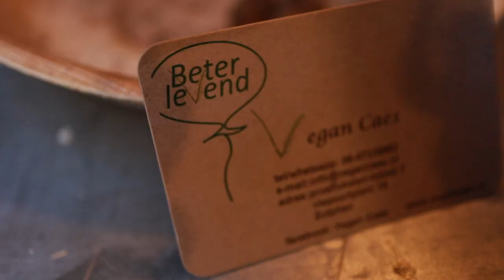NVV vrijwilligersdag 2019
Op zondag 20 januari kwamen we met zo'n 40 vrijwilligers samen om elkaar beter te leren kennen en te praten over onze plannen voor 2019 Uiteraard onder het genot van een lekker hapje en drankje. Onze vlogger Kasper was uiteraard van de partij en maakte dit fijne verslag.

Wil jij ook vrijwilliger worden voor de NVV? Meld je dan direct aan!